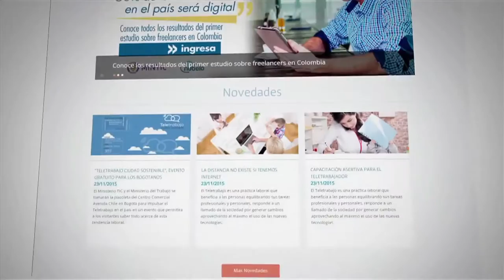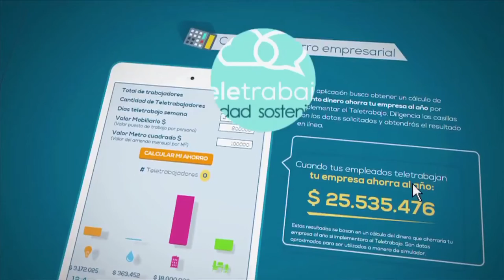CALCULAPP mide los beneficios del teletrabajo ViveDigitalTV 2016 C6 N3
Como parte del Portal de Teletrabajo Calculapp es una herramienta que mide el impacto de adoptar esta modalidad de empleo en empresas y por los ciudadanos.